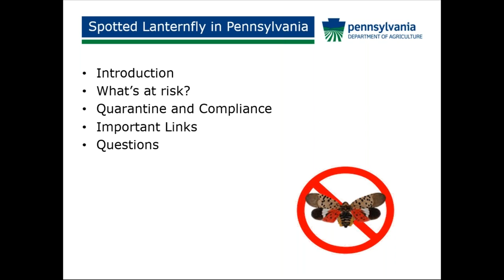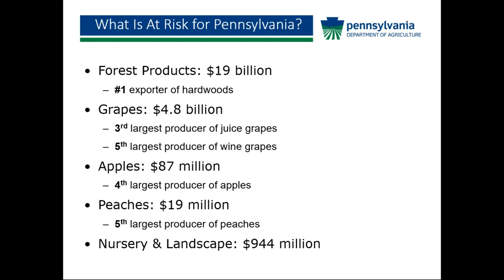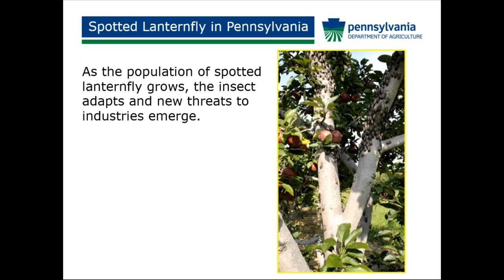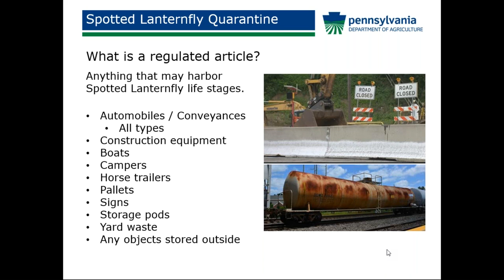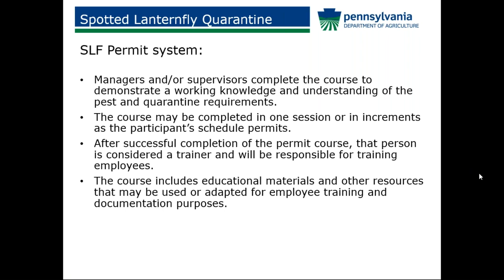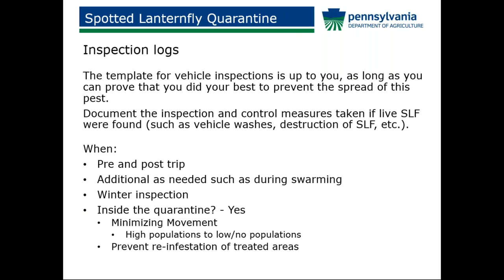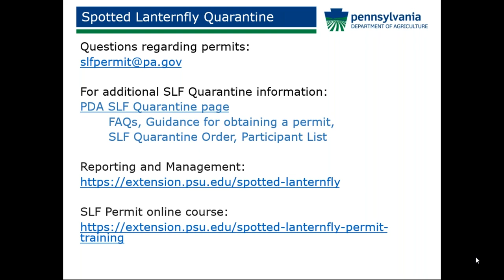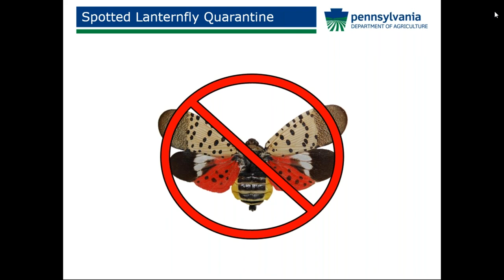PPA Webinar Series #20: Spotted Lanternfly Permit Review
The Department of Agriculture is hosting a webinar for PPA members to review the upcoming Spotted Laternfly Permit requirement beginning May 1, 2019. The quarantine zone now includes Berks, Bucks, Carbon, Chester, Dauphin [new], Delaware, Lancaster, Lebanon, Lehigh, Monroe, Montgomery, Northampton, Philadelphia, and Schuylkill counties. Businesses operating in the quarantine zone must have permits to move equipment and goods within and out of the zone. Failure to take the permit exam and educate employees could result in possible penalties and fines.

• Why is this action necessary?
• Who needs to the permit?
• How do you get the permit?
• Are all vehicles in the company fleet affected by the Lantern Fly Protocol? (SUVs, Vans, Pick-ups, Flat-Beds, Box-Trucks, Oil Trucks, etc)?
• Review of the recording keeping component
• What enforcement agency to monitor this?
• What is the fine structure if a company doesn’t have a permit, necessary employee training, or doesn’t keep the necessary paperwork?